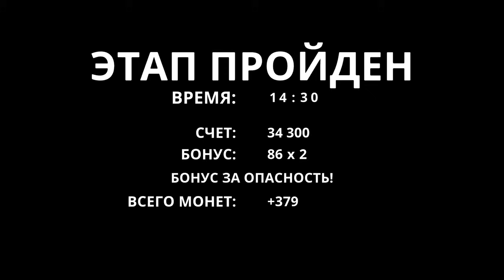Новая Контра - Contra Operation Galuga